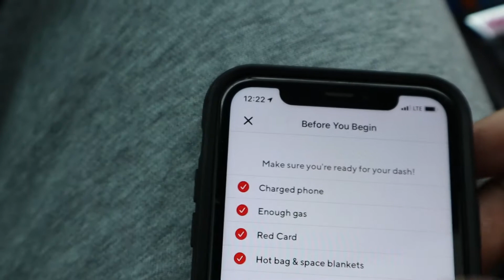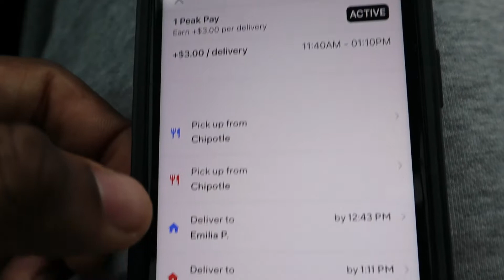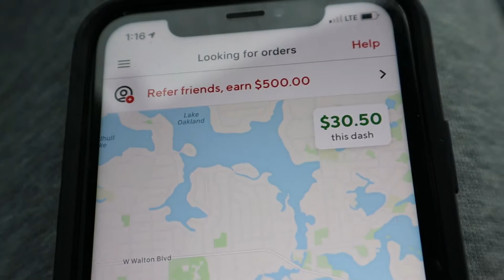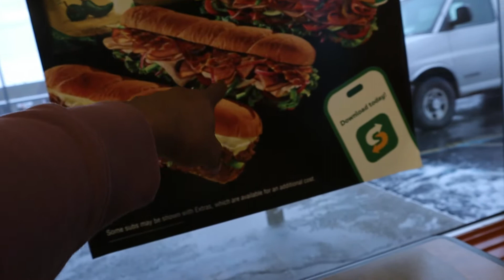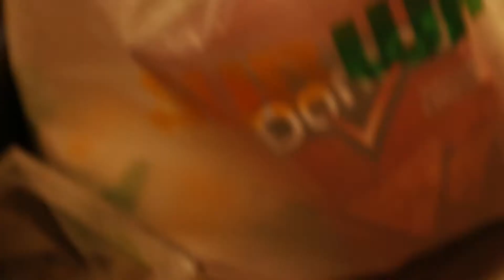FIRST DAY OF DECEMBER!!! (VLOGMAS DAY 1)